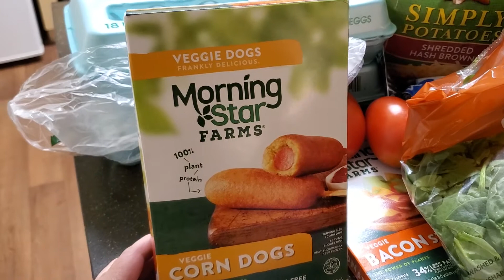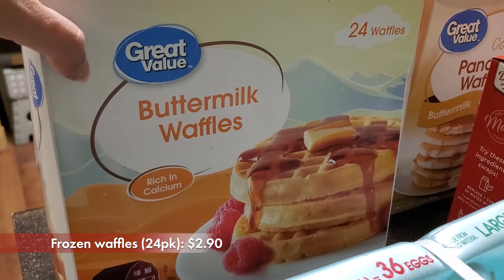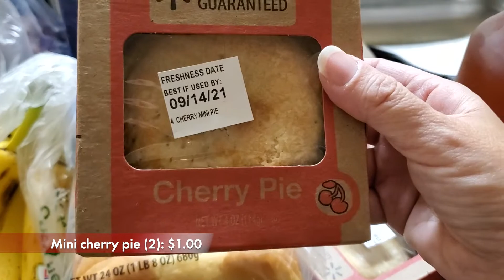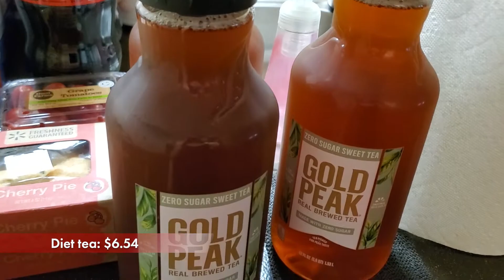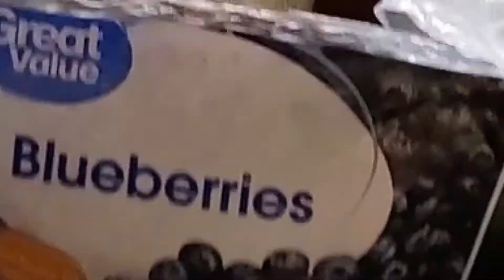Walmart Grocery Haul For One | On A Budget | Vegetarian Over 40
Hello lovelies! Today is my first grocery haul for September (purchased 9/8/2021) and I'm hoping to have it last for two weeks. We shall see! This video is short and sweet!

0:00​​​​​​​​​ Intro
1:19 Grocery haul
5:58 Update on what happened
5:19 Conclusion

→ E T S Y   S H O P:
(For any digital sheets that I use in my own binder. Emergency Savings Challenge, Complete Budget Planner & Cash envelopes & more!)

forty plus life
8465 W Sahara Avenue
Suite 111-692

→R O B I N H O O D  I N V E S T I N G:
Join Robinhood for super easy investing! If you join with my link, we will both get a free random stock!

♥ TUL Discbound Notebook Black Letter Size

♥ Pastel Highlighters

♥ Blue Antner A6 Binder

♥ Parkoo Assorted Erasable Gel Pens

♥ Kuretake Zig Clean Color Dot Pastel Colors

♥ A7 Mini Cat Binder

♥ A6 Larger Cat Binder

forty plus life
8465 W Sahara Avenue
Suite 111-692

→ A B O U T  M E:
I'm in a forties, living with my adorable pets. My kids are grown up and live on their own although I'm around if ever they need me. I love budgeting, reading, singing, dancing and animals. I'm also an adult figure skater (which is on the backburner for now). Follow along with me while I pay off my debt, make some vegetarian meals and showcase my adorable pets.